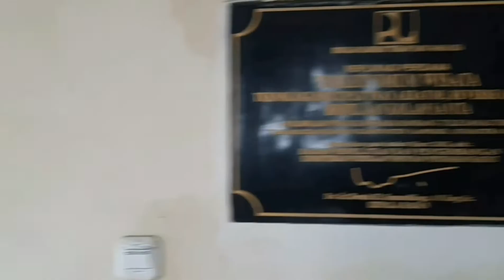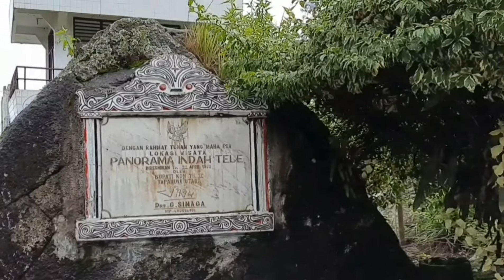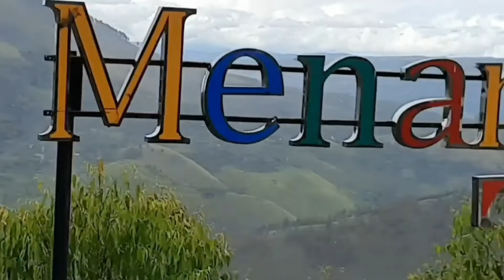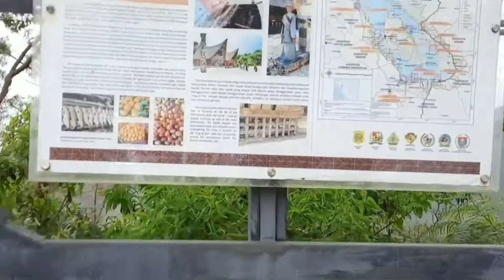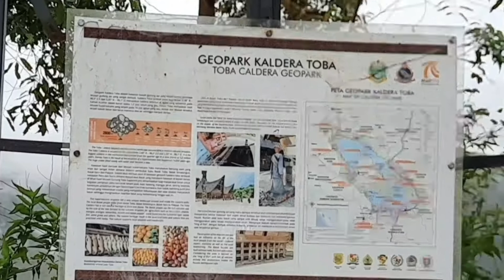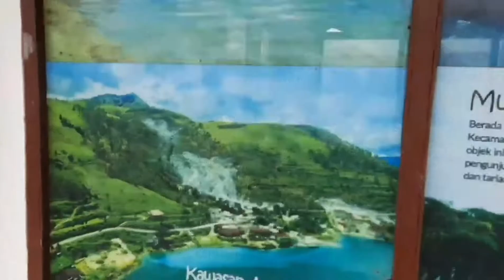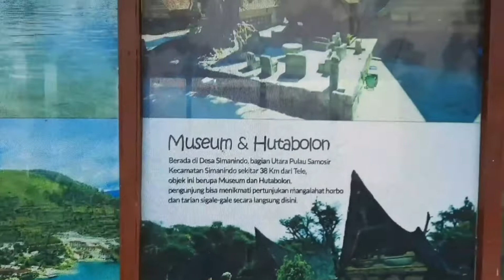TELE SAMOSIR DANAU TOBA || MENARA PANDANG TELE ~ REST AREA TELE